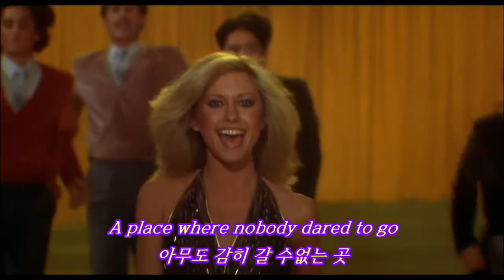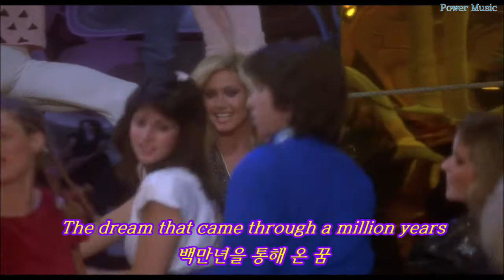Olivia Newton John & Electric Light Orchestra - Xanadu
아티스트: Olivia Newton John & Electric Light Orchestra - Xanadu
연주 및 퓨처링:  Electric Light Orchestra(일렉트릭 라이트 오케스트라)
앨범: 제너두 (Xanadu)
발매: 1980년

1978년 영화 그리스 와 1980년 영화 제나두, 음악, 아름다운 미모
어느 하나 빠질게 없는 청춘 스타로써 학창시절 추억을 많이 가져다준
올리비아뉴튼죤 세월이 흘러 목소리도 변하고 모습도 많이 변했지만
70' 80'년도 영화나 음악, 전세계인들의 사랑을 독차지 했던 아티스트이다.